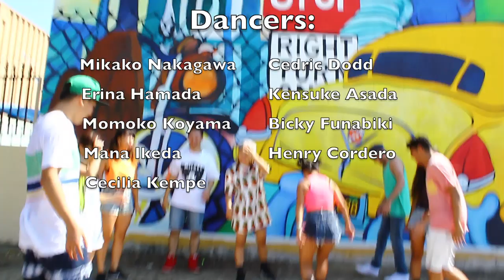Come Alive -Chromeo Choreograph by Coco Natsuko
Choreography by Coco Natsuko

Dancers

Erina hamada
Mikako Nakagawa
Mana Ikeda
Momo Koyama
Cecilia Kempe

kensuke Asada
Bicky Funabiki
Henrry Elix
Cedric Dodd

i jus wanna thank for my dancers!!frineds who  care about me around me help me!!
LA summer have fun n smile!!hope you enjoy this!;)

pls subscrib!booking Go to talent agency!!